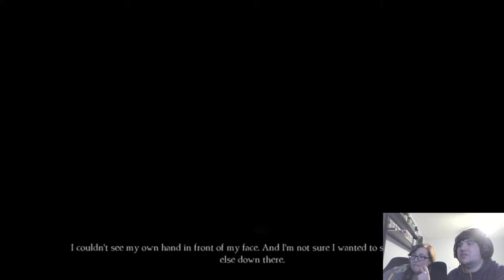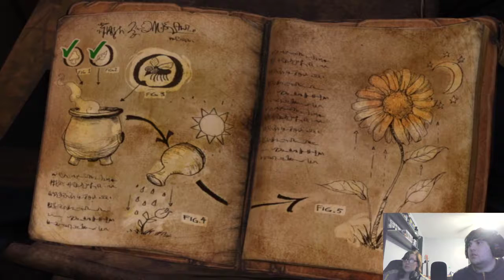It's Time to Duel!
King's Quest - Part 3